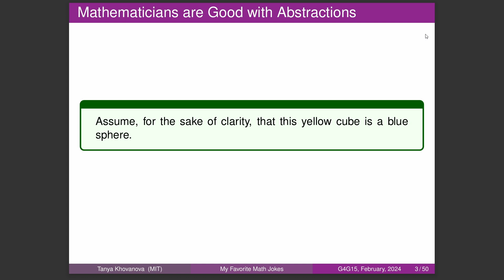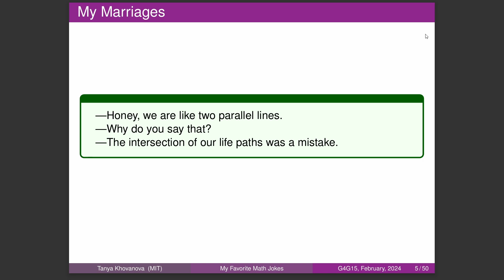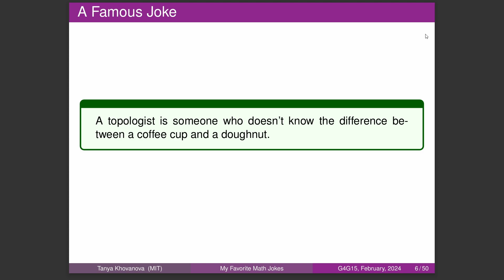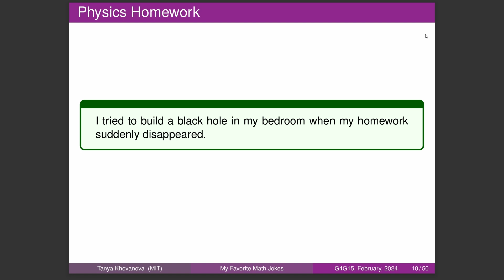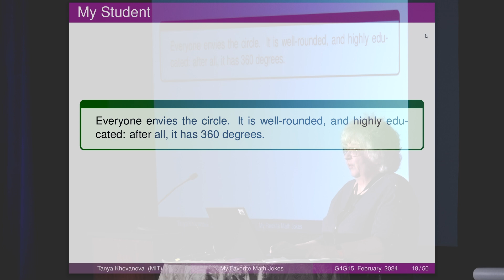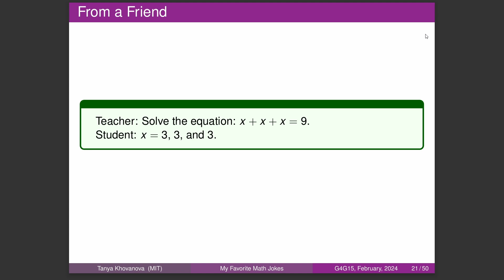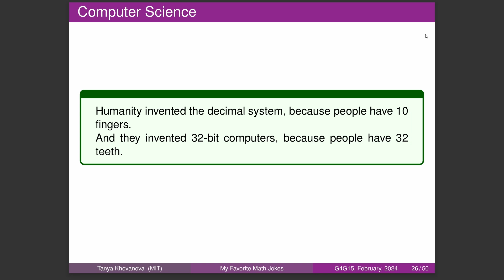Tanya Khovanova - My Favorite Math Jokes - G4G15 February 2024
I've been collecting math jokes for many years. I will talk about some of my favorite ones.